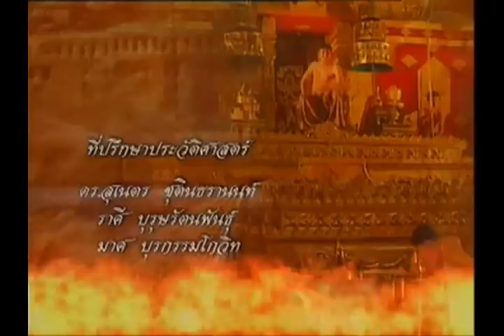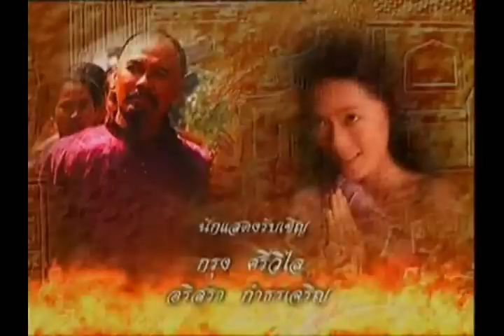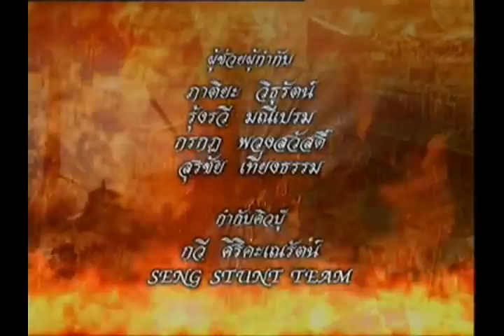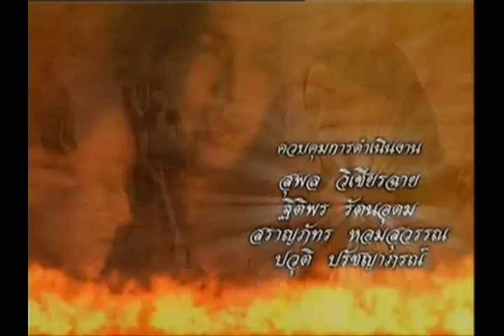Niras Song Pop [ENG SUB]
นิราศสองภพ
Niras Song Pop
Departing Two Worlds
VIDEO CONTENT CREDIT TO ORIGINAL OWNER (which is WAZASHOP) ALL I WANT IS TO SHARE THIS ENGLISH TRANSLATED SONG WITH ALL YOU GUYS. IF YOU, THE ORIGINAL OWNER IS NOT SATISFY WITH ME UPLOADING IT, MESSAGE ME AND I'LL REMOVE IT RIGHT AWAY. THANKS!